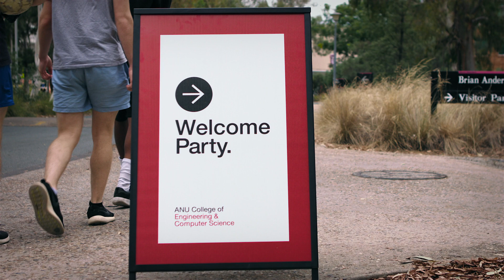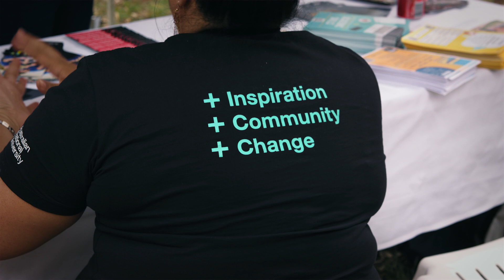Welcome to Engineering and Computing at ANU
What's ahead for 2018? Students and staff from the ANU College of Engineering and Computer Science celebrate the start of the academic year at the College Welcome Party.